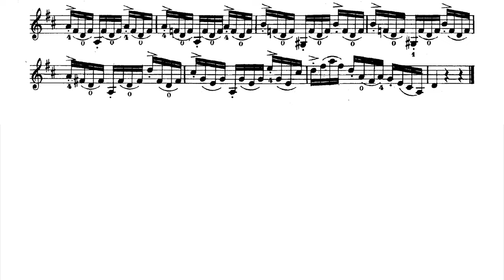[Violin] Wohlfahrt - 60 Studies Op.45 - No. 25 [♩ = 72]